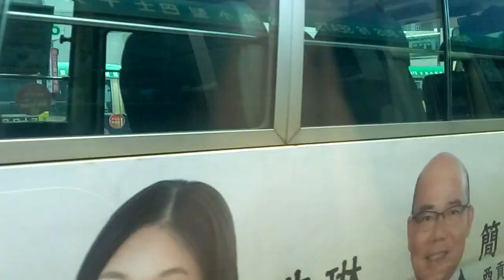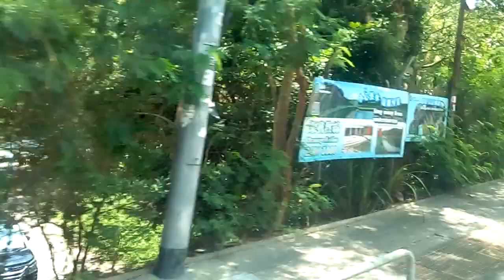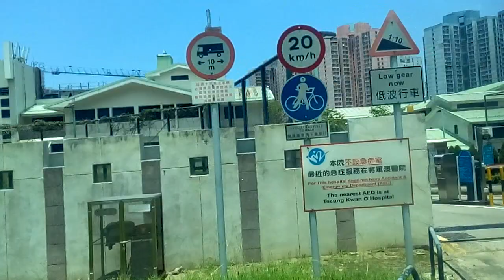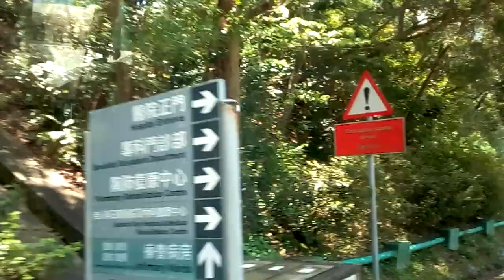［李強公司］小巴13往靈實醫院（經康盛花園特）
新界專綫小巴路線13，由李強企業有限公司（客運營業證編號5399C）營辦，來往康盛花園及觀塘（同仁街），途經靈實醫院、馬游塘村及秀茂坪（寶達邨、曉光街）。
分站：寶達邨橋底，康盛花園（乘客要求），青年會